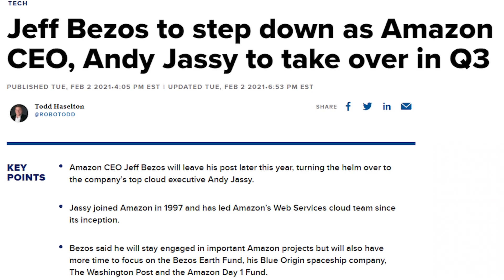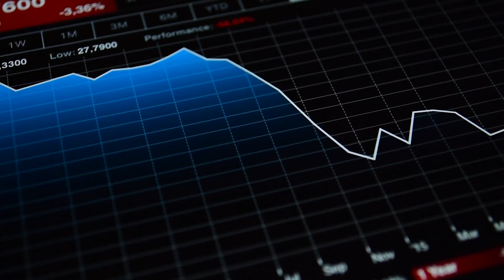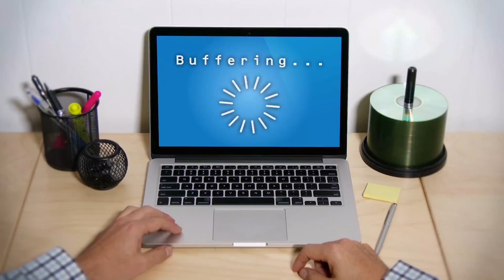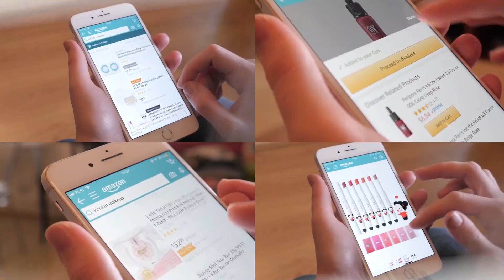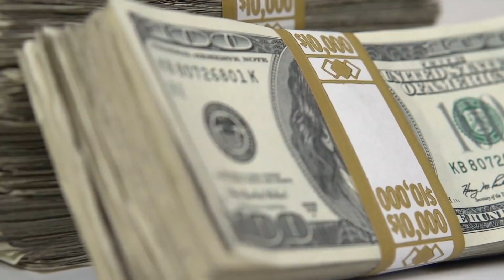Does Blue Origin Actually Have A Chance Against SpaceX?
Jeff Bezos has been working on Blue Origin for over 20 years at this point having started way back in 2000. Despite this though, people often discount Blue Origin as SpaceX has relatively made significantly more progress despite having less funding and time. The ongoing feud between Jeff Bezos and Elon Musk hasn't helped Blue Origin's case very much either. Though the sentiment around Blue Origin hasn't been the strongest, Blue Origin has slowly but consistently made progress forward. First of all, Blue Origin has been working on launching Kuiper which is their own version of satellite internet. Aside from this, Blue Origin has also made significant progress with their lunar landers and rockets, New Shepard and New Glenn. This video explains the state of Blue Origin today and why they actually have a bright future within the space industry.

Timestamps:
0:00 - The Obscurity Of Blue Origin
1:44 - Project Kuiper
4:12 - Lunar Landers
5:46 - New Shepard
7:15 - New Glenn
8:14 - Radically Different Visions